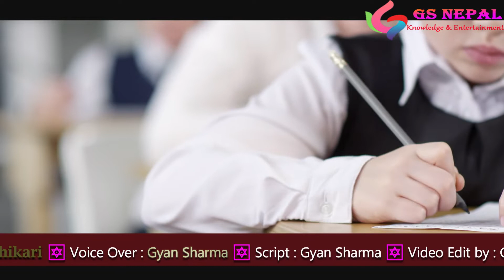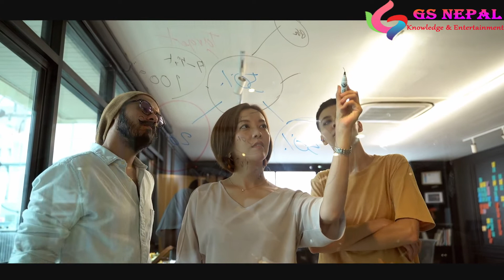मंगल ग्रहबाट आएका बालकले गरे पृथ्वीको अनौठो भविष्यवाणी | Boriska: Indigo Boy from Mars | Thap Gyan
Special Thanks
👉Shubha Raaj Adhikari

🔊 Voice Over By:- Gyan Sharma
🎬 video Editing  By:- Gyan Sharma
📃 Script:- Gyan Sharma